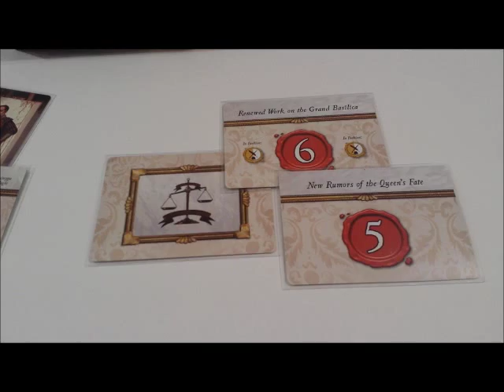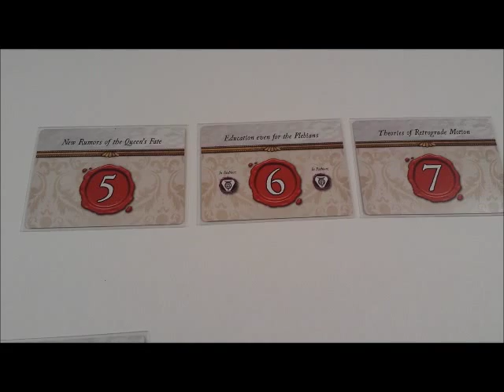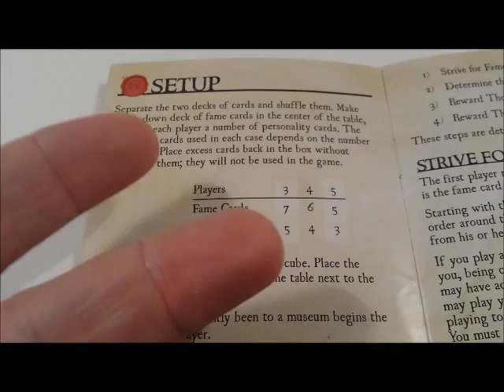Patronize - Review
Collect fame and proteges...all for points.